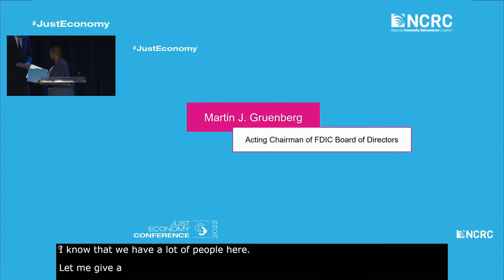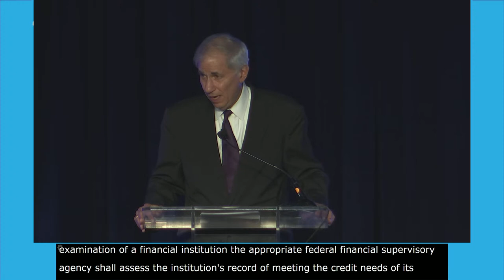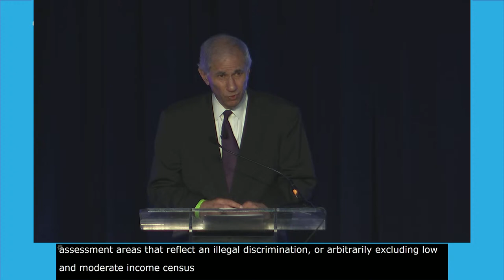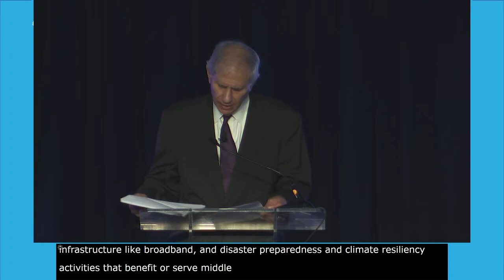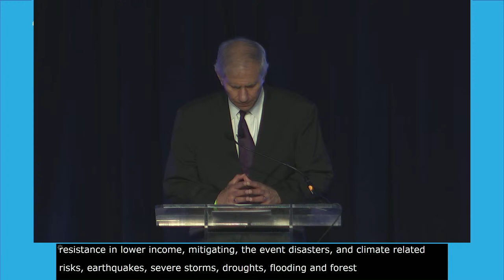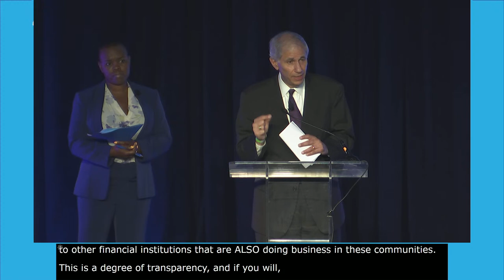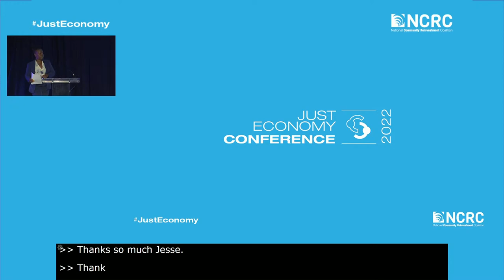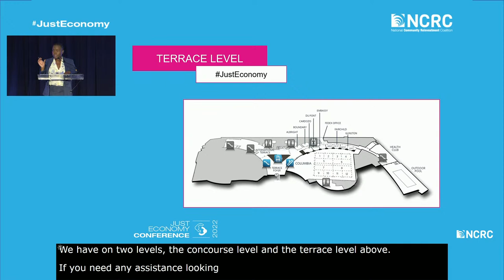NCRC 2022 Just Economy Conference Live - Martin J. Gruenberg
Join us for the 2022 Just Economy Conference on June 13 at 12:45 pm ET for this session with NCRC President and CEO Jesse Van Tol, Acting Chair of the Federal Deposit Insurance Corporation (FDIC) Martin J. Gruenberg, Federal Reserve Director of the Division of Consumer and Community Affairs Eric S. Belsk, Senior Deputy Comptroller for Bank Supervision Policy at the Office of the Comptroller of the Currency (OCC) Grovetta Gardineer and Professor and the Executive Director of the Workers’ Rights Institute at Georgetown University Law Center Mark Pearce.